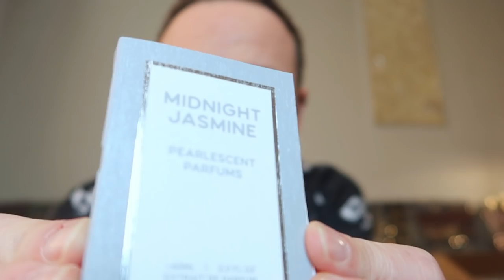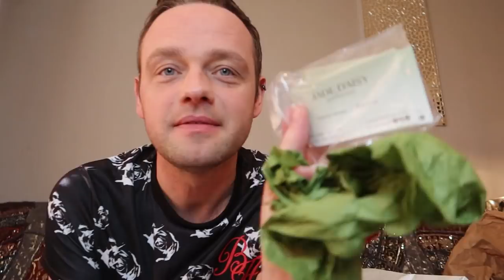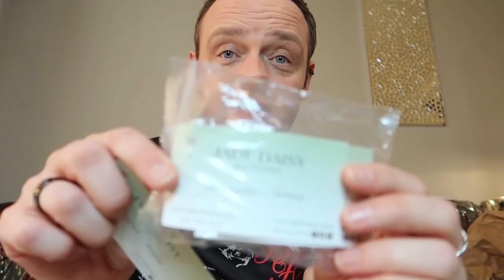A HUGE Smelly Parcel Arrived From FLORIDA USA!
Address for sending stuff and things if ya like!
Ouch110's Box 432
Mill Hill House
6 The Broadway
Mill Hill
NW7 3LL

LIKE MY VIDS? Here they are organised into handy playlists for you if you wanna BINGE!!! haha.

Happy Sniffing!! :)